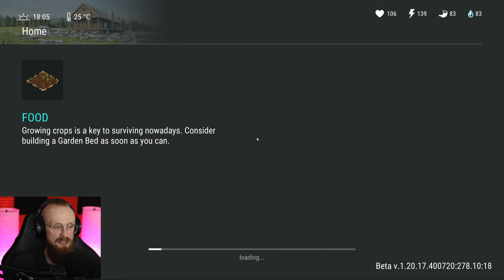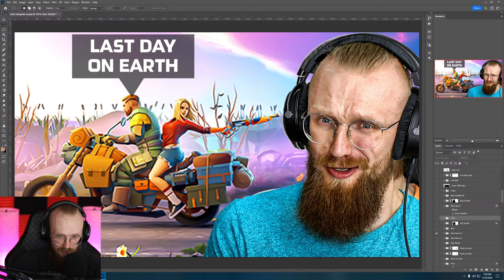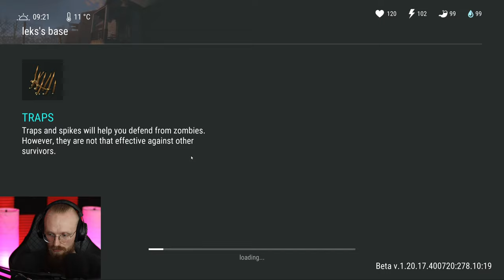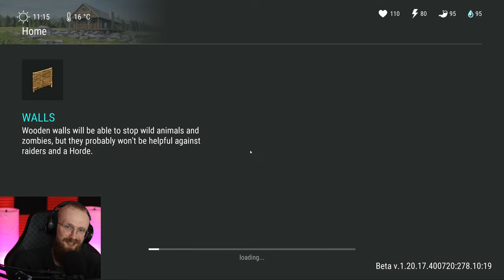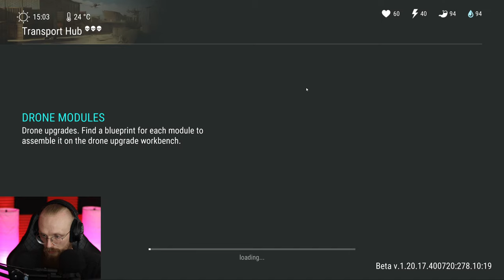Is This Still The Best Mobile Survival Game? (or nah) - Last Day on Earth: Survival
Last Day on Earth: Survival Is This Still The Best Mobile Survival Game, or nah? LDoE Season 53 is here, so let's do a few LDoE Raids and more!

Q: How to play on PC/what emulator do you use?
A: You can play LDoE on PC by using an android emulator, you can use any of them. I use MEMU player.
00:00:00 - Intro
00:02:37 -Working a bit on the settlement
00:10:32 - Cooking
00:13:22 - The Swamp location
00:26:52 - Twitchy eye
00:28:24 - The Farm location
00:36:00 - Opening The Blue Box
00:48:37 - The Blind One boss
01:00:58 - RAIDING A BASE 1
01:07:43 - The Highway location
01:15:25 - RAIDING A BASE 2
01:29:10 - Clearing the Transport Hub
01:50:51 - The Miner boss
01:58:27 - Opening the main Transport Hub crate